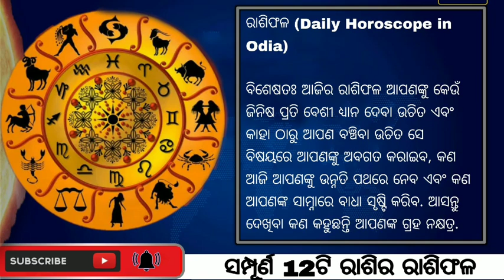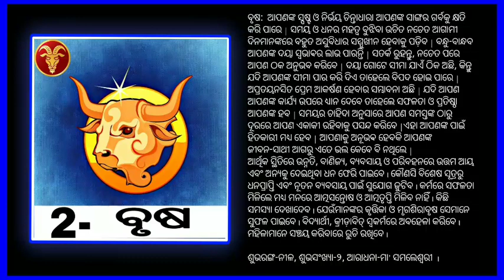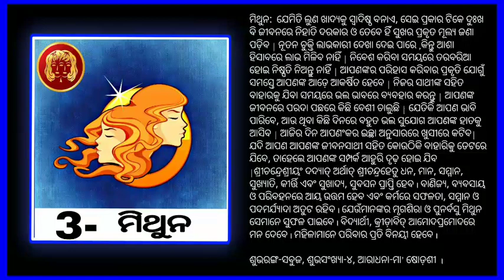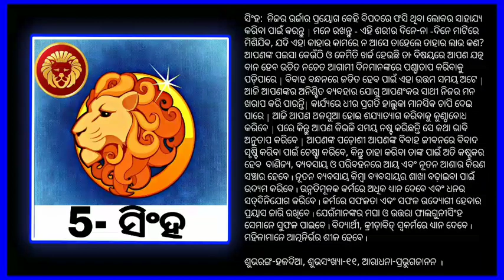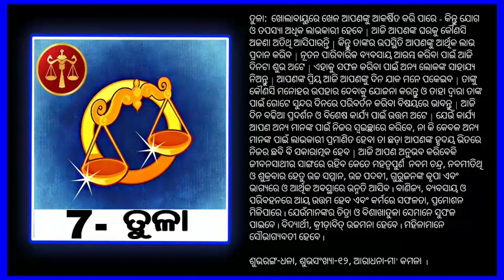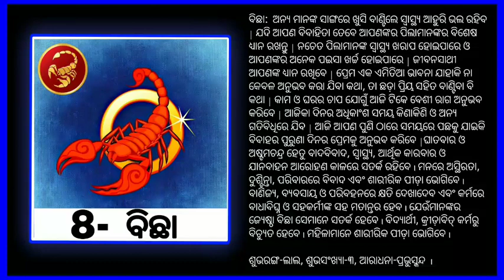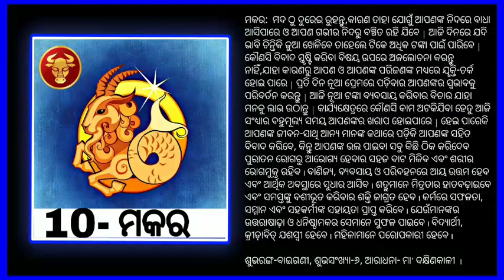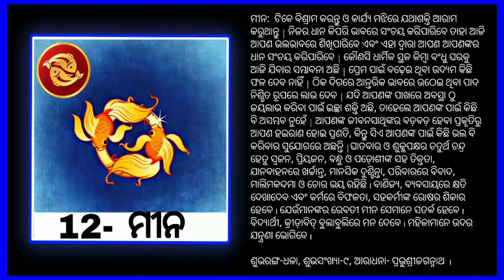ajira rasifala | 15 March 2022 | ଆଜିର ରାଶିଫଳ | Odia rashifal | rasifala today | Otv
odia bayagita
odia sadhubani
odia anuchinta
odia tips
odia vastu tips
vastu bichara
odia nitibani

Malika bachana
Malika katha
Odia purana katha
Debabani odia

Mythology odia
Divine tips odia
ଦୈନିକ ରାଶିଫଳ
ମାସିକ ରାଶିଫଳ odia
Motivation odia